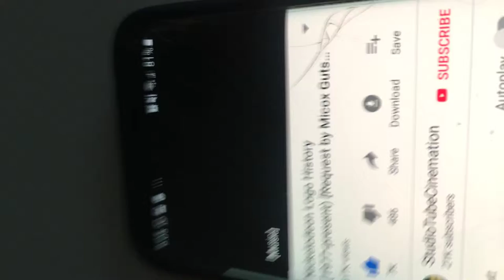Pinwheel logo 1979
It’s just like Nickelodeon